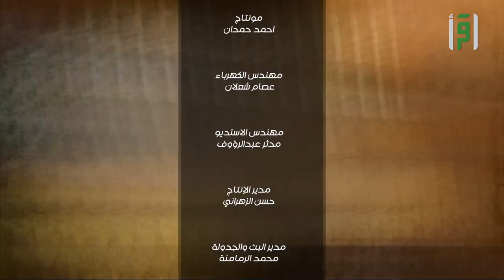المعرض الفني المشترك « ضي » || تقرير أحمد الشبيلي